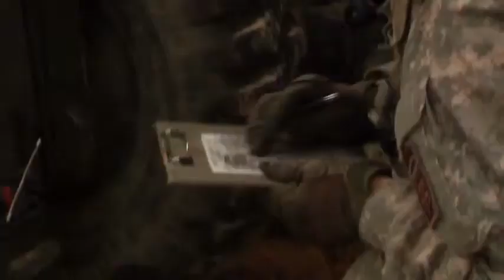Робота гаубиць M119, М777